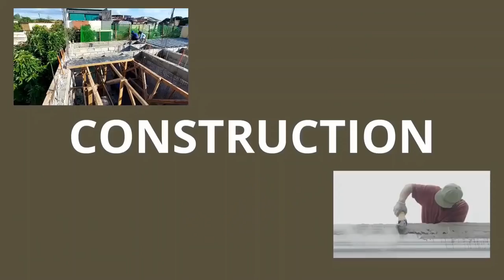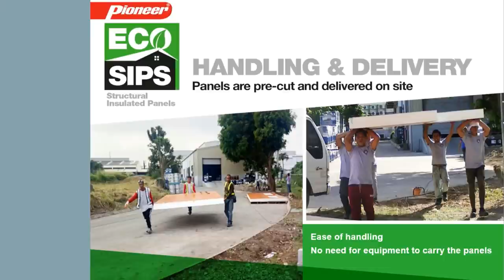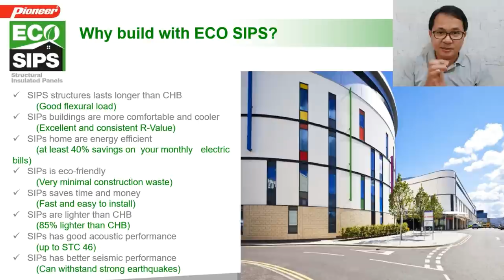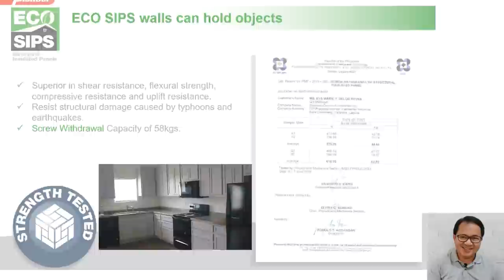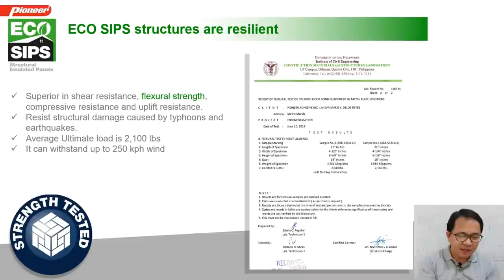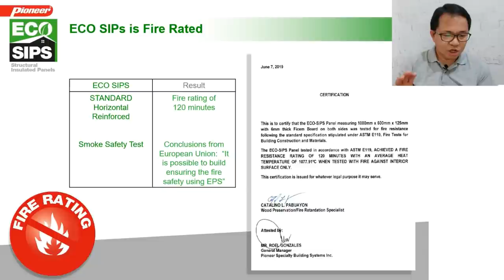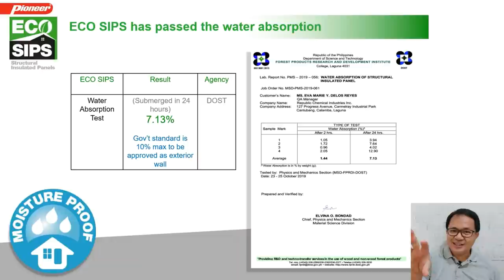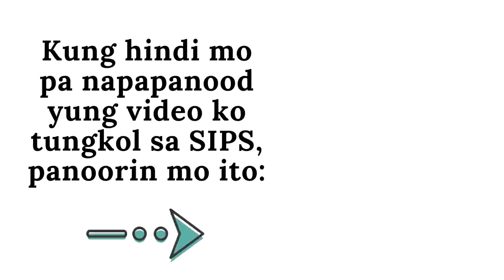2 Storey na Bahay, Walang Poste at Biga: Paano Ginawa?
Paano ginawa ang 2 Storey na bahay na ito? Walang poste, walang biga: Matibay naman kaya? Alamin!

Kapag may tanong o suggestion, message nyo ako sa FB Page ko